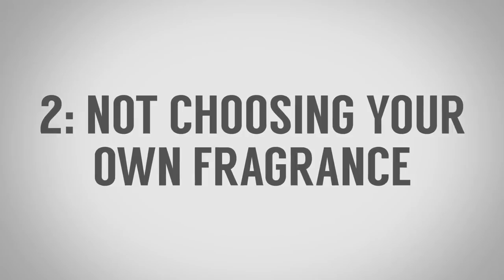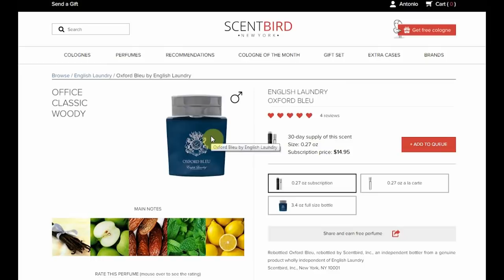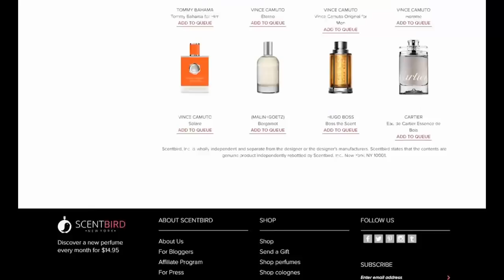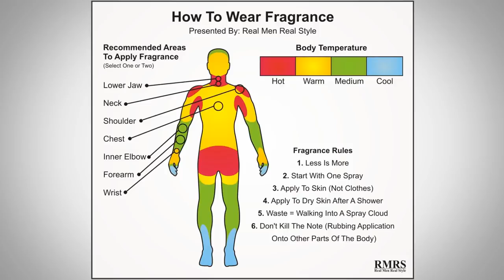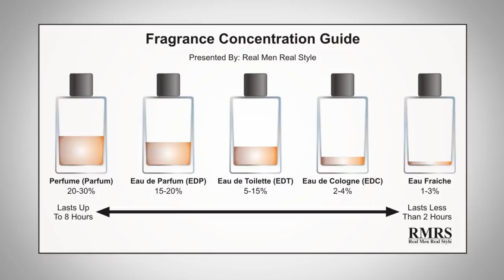5 ошибок мужчин при использовании парфюма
5 ошибок мужчин при использовании парфюма

Господ в сегодняшнем видео Антонио поговорит о парфюме, о мужском парфюме. Также Антонио затронет разновидности парфюма и расскажет, чем отличаются друг от друга мужские духи, туалетная вода и одеколон.

5 ошибок мужчин при использовании парфюма:

1. - 0:41 - Не пользоваться парфюмом.
2. - 1:36 - Попытка выбрать свой аромат.
3. - 3:45 - Неправильное нанесение ароматов.
4. - 4:45 - Злоупотребление парфюмом.
5. - 6:23 - Неправильное хранение парфюма.

Оставляйте комментарии, какой ваш любимый парфюм и какие из этих ошибок вы допускали?